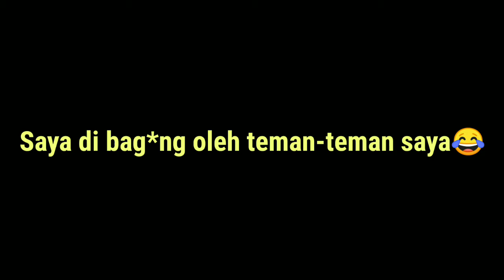Spot mancing baru parang gombong pasir kole || mancing Jatiluhur